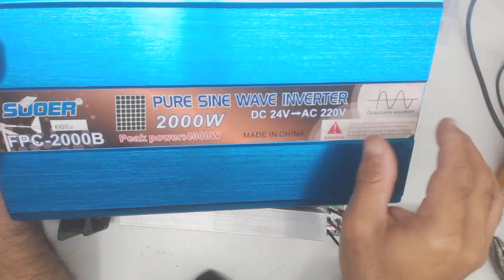Análise de um inversor de 2000w chines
Arquitetura e considerações sobre um inversor Suoer chines de 2000w